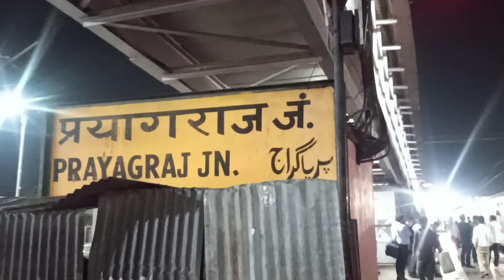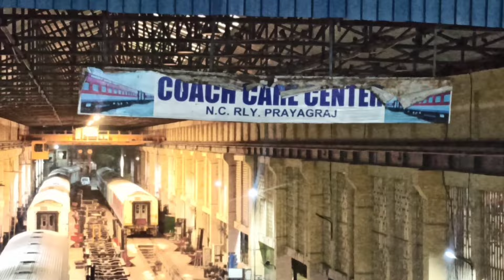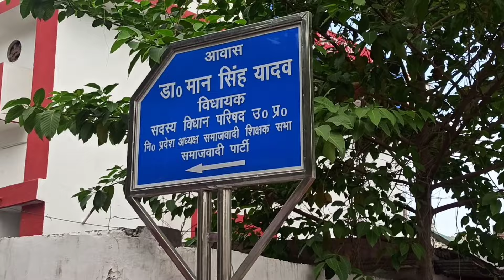up wala shadi dance| thumka shadi | dance sadi | marriage songsup | marriage video | arkestra video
This vlog uploaded by rk creators
vlogging by Ravindra yadav🙏
any suggestions or help for contact
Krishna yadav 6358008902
insta id rkcteators__
arkestra video 2023
up wala shadi dance
up wala thumka shadi dance
sadi zindagi hi tha baliye
marriage songs
up marriage video
shadi dance video boys
arkestra shadi dance
up shadi arkestra dance
arkestra video 2023 bhojpuri
arkestra video 2023 bhojpuri khesari lal yadav
sadi song
sadi song

Х

sadi song

sadi song hindi

sadi song dj

sadi song dj remix

sadi song bhojpuri

sadi song hindi dj

anniversary songs

anniversary song hindi

anniversary songs for couples

anniversary song marathi

anni manchi sakunamule trailer

anniversary prank gone wrong

anniyan songs

anniversary status
anni deya mazak ae full movieلا

sadi song status

لا

sadi song cg
live darshan vaishno deviMatadi songBhajanVaishno deviVaishno devi live aarti todayVaishno devi yatraVaishno mata ki kathabhajan songbhajansjai mata dikrishna bhajan#yadav maa vaishno devimaa vaishno devi aarti from bhawanmorning bhajant-series bhakti sagartop navratri songsvaishno devi mandirvaishno devi yatravaishno devi yatra 2023vaishno devi yatra parchivaishno devi yatra updateमातादी